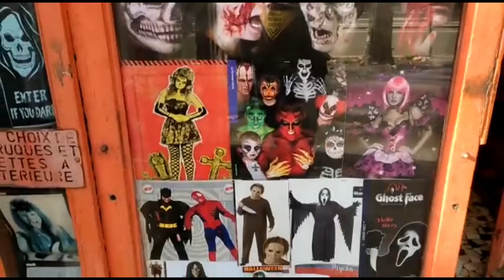ফ্রান্সে ভুতেরএকটা দিন পালন করা হয় সেটা কিরকম পালন করা হয়France ghosts are celebrated day2-11-2021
ফ্রান্সে খুবই সুন্দর একটা ভূতের ডে পালন করা হয় আর প্রত্যেক বছর পহেলা নভেম্বর এই দিনটি পালন করা হয় তাই আমি এই ভিডিও টা একটু একটু করে আমি ভিডিওটা অ্যাড করে আপনাদের সাথে শেয়ার করলাম আপনারা দেখবেন।তাই আপনাদের সাথে শেয়ার করলাম খুবই সুন্দরভাবে বাচ্চারা ইনজয় করছে বাচ্চারা বাবা মা তারা তাদের সাথে নিয়ে একটু ভালোভাবে ইনজয় করল তাই আপনাদের সাথে শেয়ার করলাম এই ভিডিওটা তাহলে আপনারা সবাই ভালো থাকেন সুস্থ থাকেন এটা সবসময় কামনা করি আল্লাহ হাফেজ।